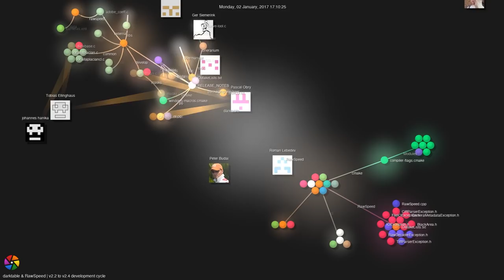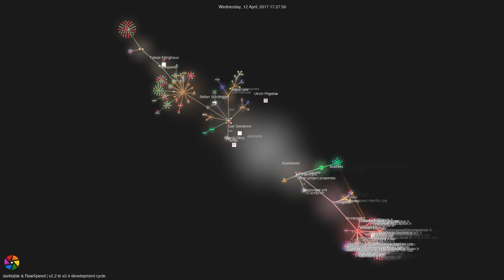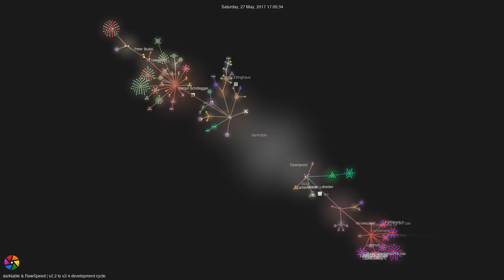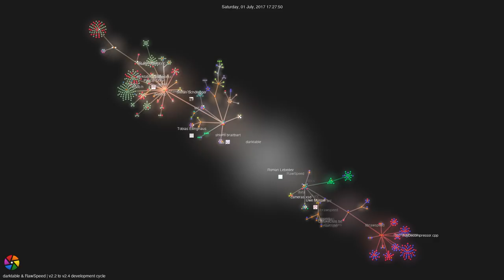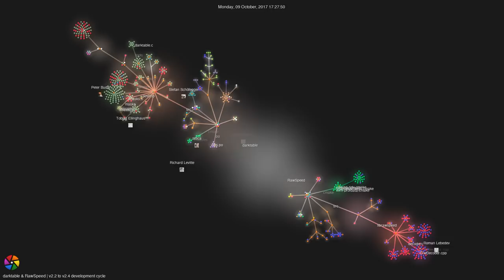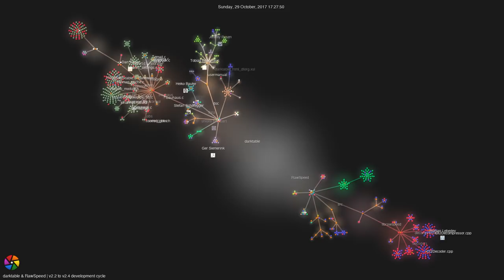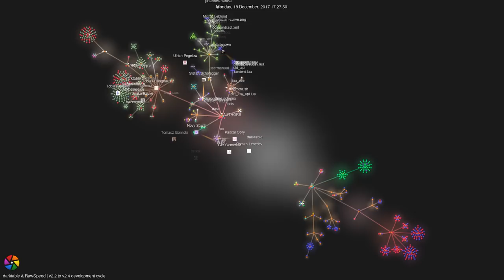darktable v2.2 to v2.4 development history